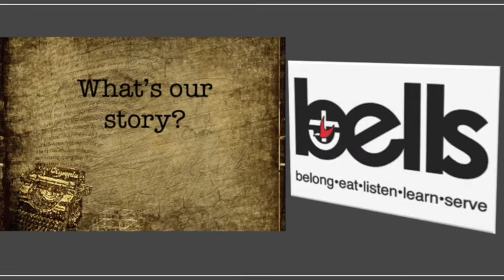Our Stories Simon Gomersall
Ps. Simon Gomersall walks us through the early 1st Century church, with a view to our own 21st Century future